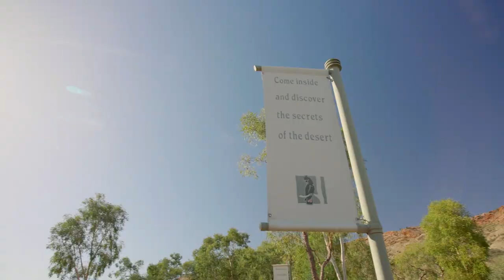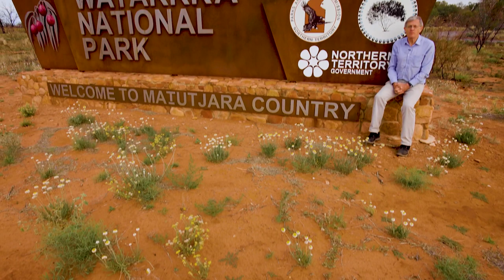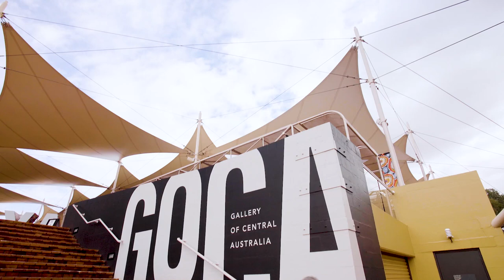Australia: From the Top to the Rock with Simon Calder (Part 2 of 2)